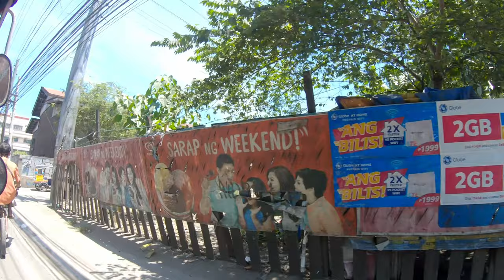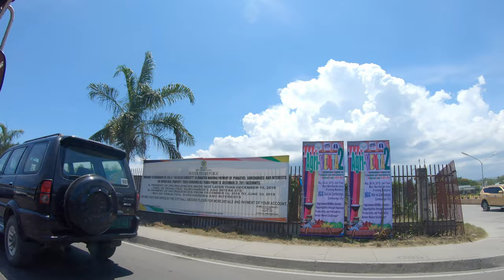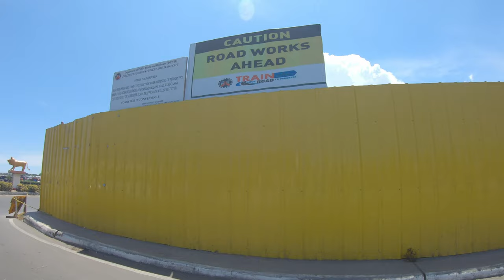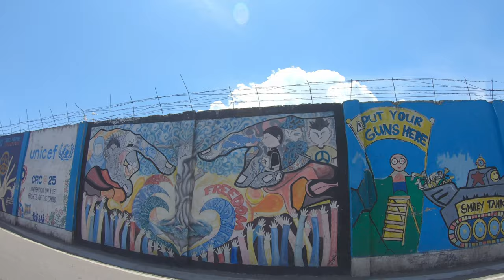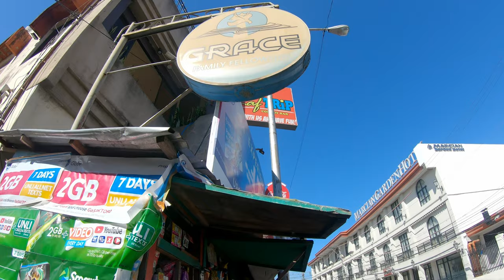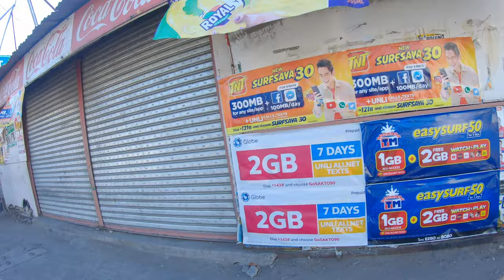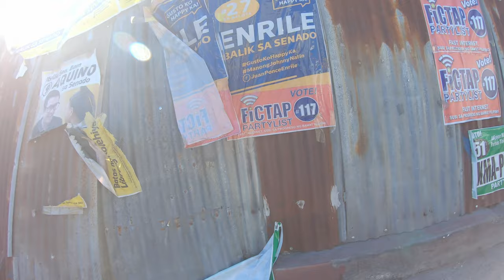Walk in Zamboanga City, Philippines from Barangay Sto.Niño to Zamboanga Airport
Walk in Zamboanga City, Philippines
from Barangay Sto.Niño to Zamboanga International Airport

Zamboanga City, officially the City of Zamboanga is a 1st class highly urbanized city in the Zamboanga Peninsula of the Philippines.It is the sixth-most populous and third-largest city by land area in the Philippines. It is the commercial and industrial center of the Zamboanga Peninsula Region.

Camera :
GoPro Hero 7

Camera Setting :
RESOLUTIONS : 4K
FRAME RATES : 30fps
ISO Max : 800
ISO Min : 100
Shutter Speed : Auto
Aperture : Auto